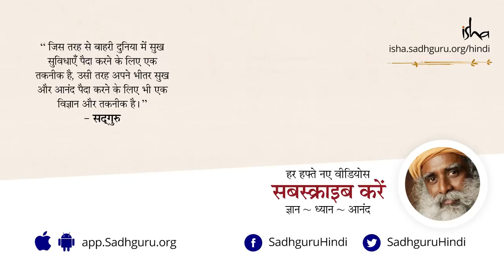हमने इस पृथ्वी पर क्यों जन्म लिया? Why are we here? [Hindi Dub]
किसी ने सद्‌गुरु से पूछा कि हम मनुष्य इस पृथ्वी पर ऐसे ही आ गए या भगवान की या किसी अलौकिक शक्ति की मर्जी से आए हैं? सद्‌गुरु इंसानी शरीर के विकास की प्रक्रिया को विस्तार से समझते हैं। वे बताते हैं की किस तरह आदियोगी ने १५००० सालों से भी पहले इस प्रक्रिया का वर्णन किया था, जो आज चार्ल्स डार्विन के विकासवाद के सिद्धांत से बिल्कुल मेल खाता है।